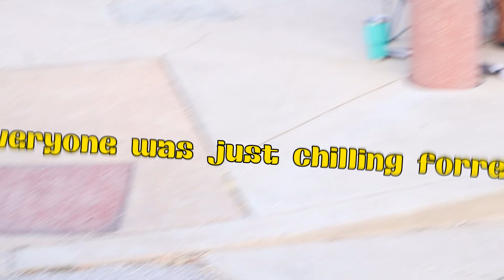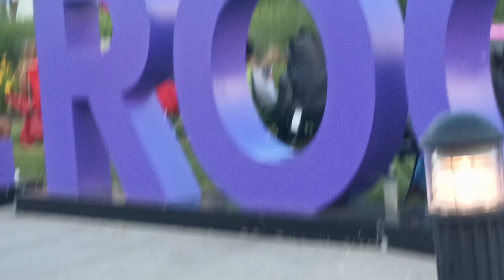Twilight Thursdays the final One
just enjoying another beautiful day with my family